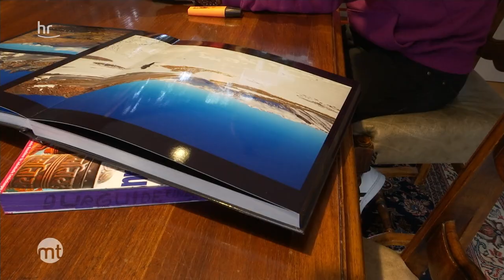Himalaya-Tour mit 78 Jahren | maintower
Der Wiesbadener Manfred Heinrich erfüllt sich seinen Lebenstraum und macht die Drei-Pässe-Wanderung im Himalaya. Die Reise seines Lebens!